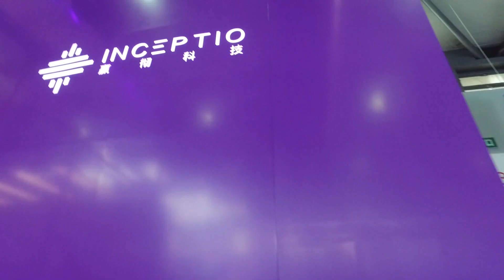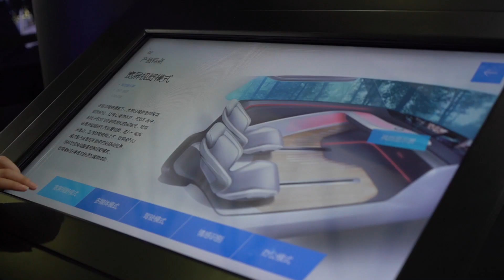CES Asia 2019: The future of smart vehicles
Two automakers unveiled their visions of the future of driving at CES Asia 2019, with the hopes of improving drivers’ lives through increased autonomy and humanized design. Video by Jiayi Shi.